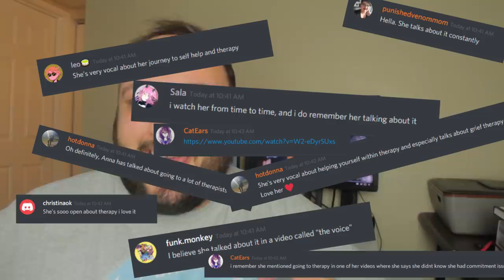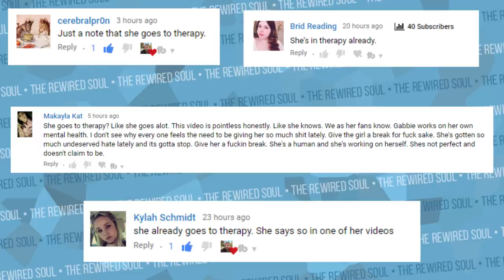Why Anna Akana Needs Therapy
Anna Akana talks about mental health a lot as well as mental illness, which is why she needs therapy. Anna Akana has been open about being in therapy although she's known for her sister videos, coming out video and cats videos, she's always working on her mental health. Depression, anxiety and anger management all tie in together, and they can be the result of not healthy boundaries, which is what Anna Akana talked about today.

FREE BOOK OFFER:
After your purchase, email with the subject "free book offer" with a screen shot proving your purchase, and you'll receive a copy of Rewire Your Anger !